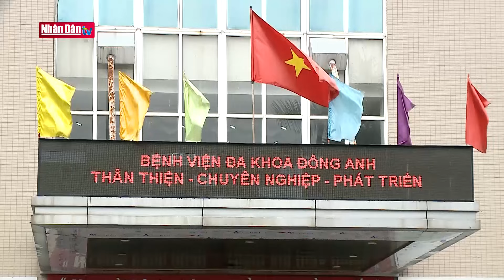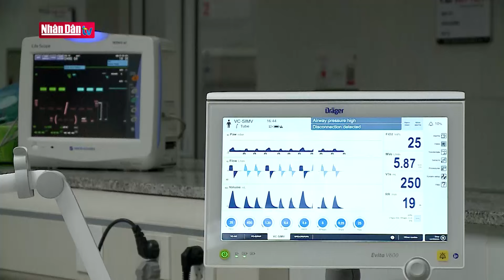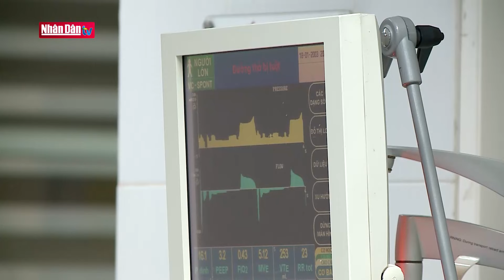Bảo hiểm y tế đồng hành cùng người dân